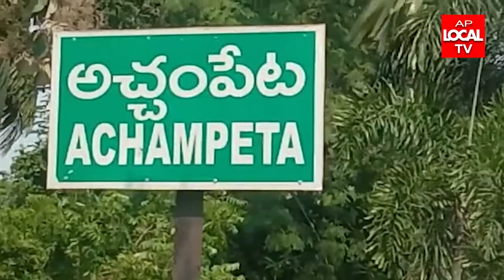TDP పొలిట్ బ్యూరో సభ్యులు మాజీ ఉపముఖ్యమంత్రి శ్రీ నిమ్మకాయల చినరాజప్ప గారి ప్రెస్ మీట్